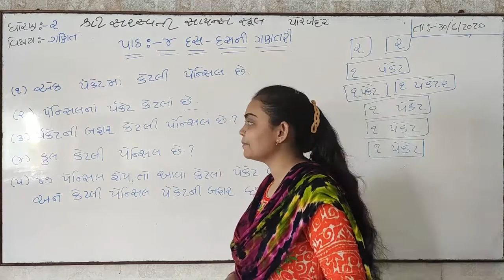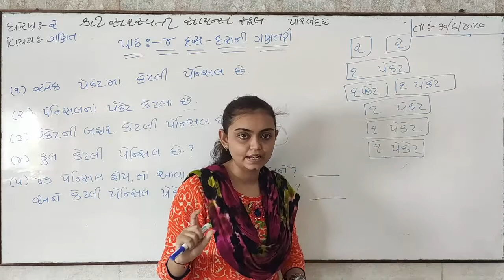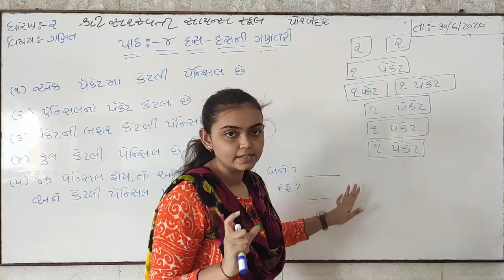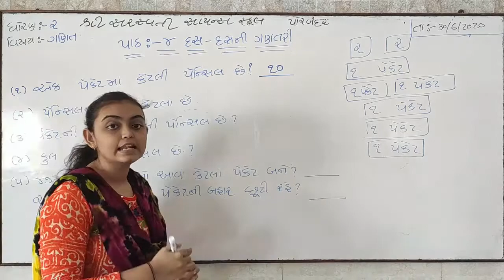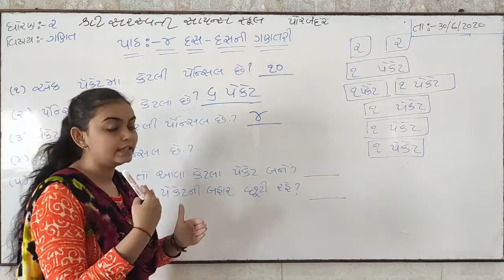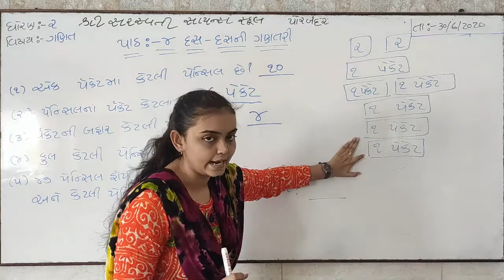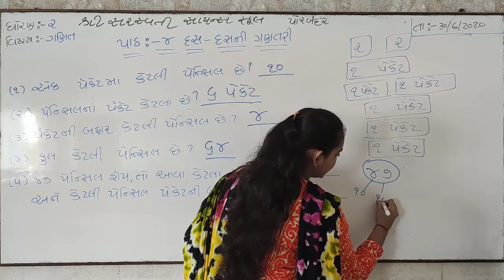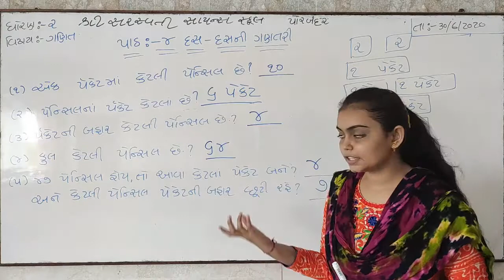SHREE SARASWATI SCIENCE SCHOOL,PORBANDAR STD-2TH SUB-MATHS